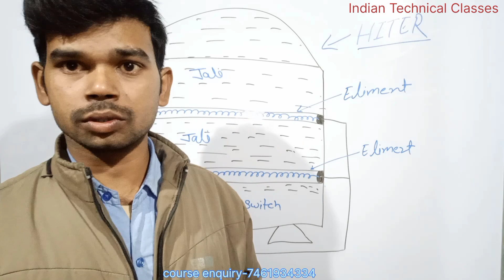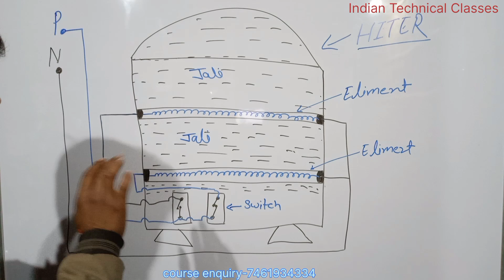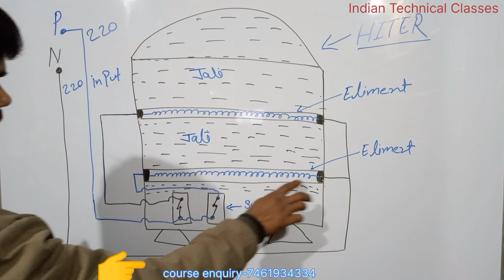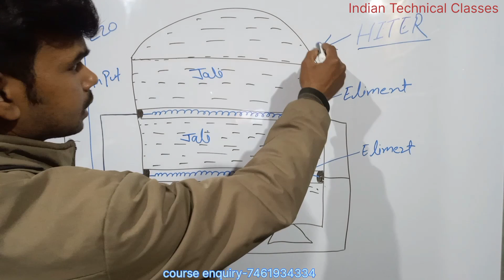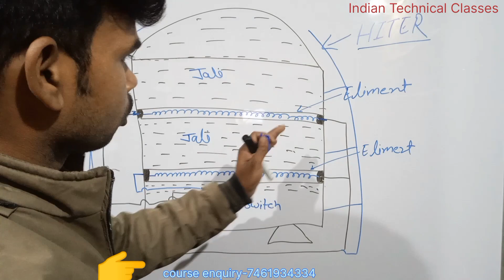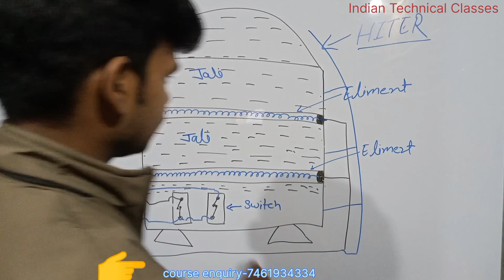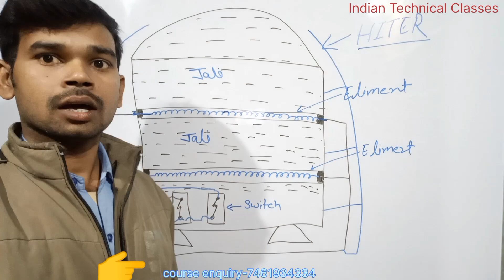Room hitter diagram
Room hitter Ripeyaring kaise kare
Room hitter me wayring kaise kre
Room hitter ka element chenj kaise kare
Room hitter jal nhi Raha hai thik kaise kare
Room hitter fully ripeyaring kaise kare